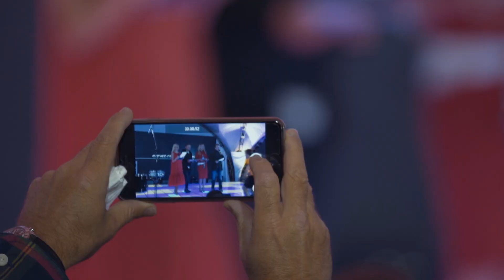Ночь в фитнес-зале с Reebok в World Class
Более 2500 тысяч человек приняли участие в фитнес-марафоне «Ночь в фитнес-зале», организованном компанией Reebok совместно с World Class, сетью фитнес-клубов №1.

В рамках этого грандиозного проекта было проведено торжественное вручение наград за достижения в области фитнеса от компании Reebok — Reebok Awards, а также представлено около 50 актуальных фитнес-направлений, в том числе CrossFit, Workout, Les Mills, Step, Aerobic, Yoga, Dance, Боевые искусства, TRX, Cycle, AntiGravity, Functional Training, множество водных программ. Тренировки проходили как на улице, в формате Outdoor, так и в студиях и бассейне современного фитнес-клуба World Class Кунцево.

Впервые в России на фестивале «Ночь в фитнес-зале с Reebok» были представлены новые фитнес-программы: йога на сёрф-досках на воде, урок на balance board, функциональный тренинг с бейсбольными битами и программа RunUp с использованием беговых дорожек.

Призёрами специальных номинаций от Reebok стали: Владимир Снежик за вклад в развитие фитнес-индустрии, Дмитрий Андрюхин — за российский вклад в развитие мирового CrossFit, некоммерческая организация «Военно-спортивный фонд» за развитие ГТО, Академия бокса (Олег Жадобин) за вклад в развитие боевых искусств, Настасья Самбурская за пропаганду фитнеса на личном примере.

Вели церемонию награждения Антон Комолов и Александра Савельева. Среди гостей Reebok Awards были звёзды театра, кино, эстрады и телевидения, популярные фитнес-блогеры, ведущие российские тренеры и СМИ.

Влад Петров, креативный директор World Class, обладатель награды Reebok Awards в номинации «Лучший фитнес-продюсер»: «Мы очень довольны мероприятием — более 2500 тысяч человек в эту ночь выбрали фитнес, а не привычные для субботы барно-клубные активности. В рамках фитнес-марафона прошло около 50 мастер-классов, были успешно презентованы новинки мирового фитнеса — йога на сёрф-досках на воде, функциональный класс с бейсбольными битами, урок на balance board. Кроме того, самые достойные профи российской фитнес-индустрии получили престижные награды Reebok Awards — церемонию вручения, кстати, уже окрестили «российским фитнес-Оскаром». Спасибо Reebok за это яркое событие, оно достойно открыло новый фитнес-сезон».